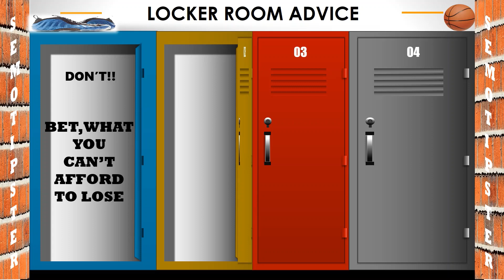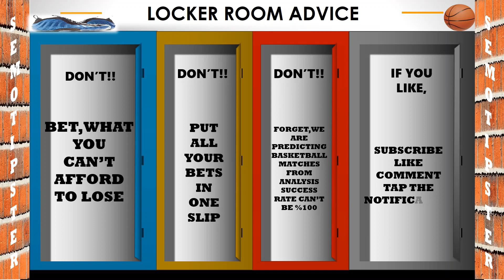Basketball Predictions Today|WNBA Predictions Today|WNBA Picks Today|WNBA Betting Tips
WNBA Predictions Today & WNBA Picks Today:
-Chicago Sky vs New York Liberty